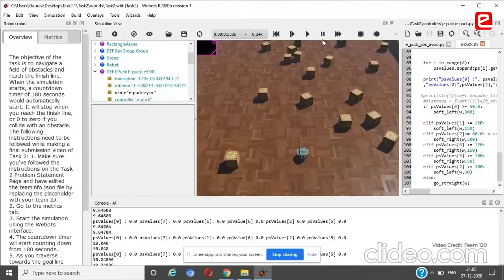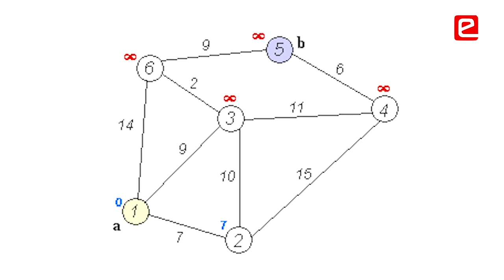Importance of Learning Python for School Students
Students can develop games and many more things by learning Python. e-Yantra has provided an MD book, live interactive sessions & other resources to make sure that students can learn Python in a step by step manner. When students learn and apply their learnings of Python to develop a game then it becomes a big booster to their self-confidence.
Students:
Navya Shashidhara Gurupadmath (BGS National Public School, Bengaluru)
Saanidhya Malhotra (Kendriya Vidyalaya IIT Powai)
R Krishnakanth (BGS National Public School, Bengaluru)
Nyari Gandhi (Pawar Public School Kandivali, Mumbai)
Aditya Ishwar Dhyade (S. M. Shetty High School and Jr. College, Mumbai)
Adhya Kanani (Pawar Public School Kandivali, Mumbai)

00:00 Introduction
00:12 Why Learn Python?
00:42 Best way to learn Python
01:20 Impact of Learning Python
01:48 Acknowledged by School Teacher
02:32 Benefit of Developing a Game